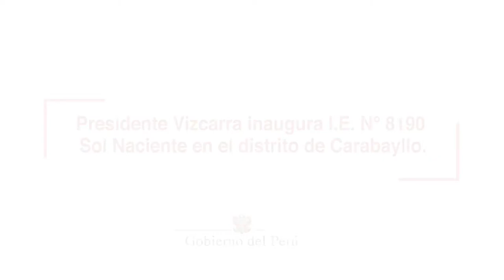Inauguración de la I E N° 8190 Sol Naciente en el distrito de Carabayllo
Si queremos mejorar nuestro país, debemos tener mejores estudiantes, pero sobre todo mejores ciudadanos, contar con una mejor infraestructura educativa y más oportunidades para los estudiantes, expresó el jefe de Estado, Martín Vizcarra, durante la inauguración de la institución educativa N° 8190 'Sol Naciente' en la zona 100 del distrito de Carabayllo.